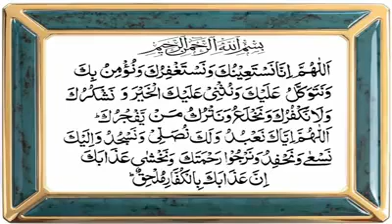P 2009 Serial.Dua e Qunoot.Namaz e Witr.Namaz.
God, we ask you for help.God, we apologize to you.God, we believe in you.God we trust you.God, we praise you very well.Thank you God.God, we are not ungrateful to you.God, we separate the one who disobeys you.God, we worship You and pray for You. And run towards you. And attend service.And hope for your mercy. And they fear your punishment. Surely your chastisement is for the unbelievers.